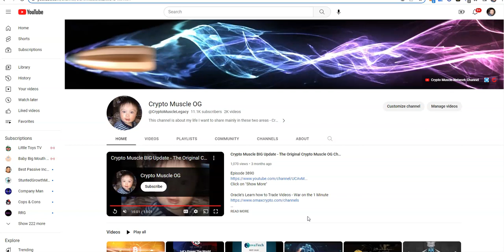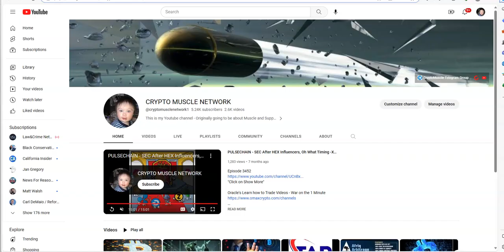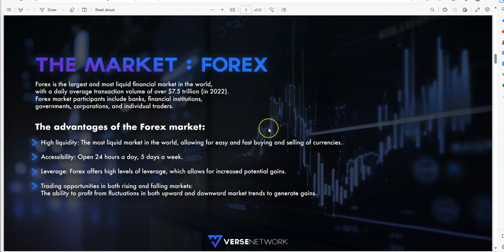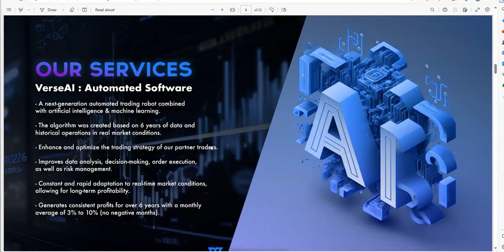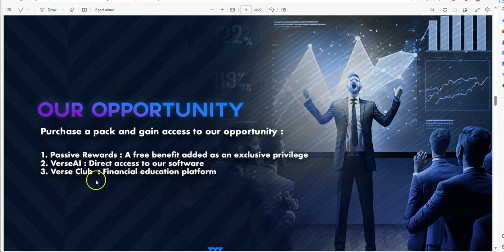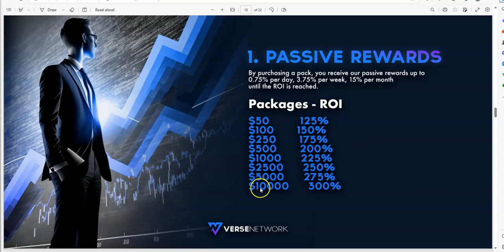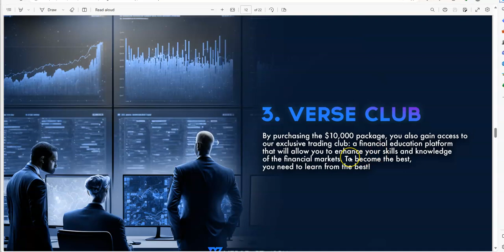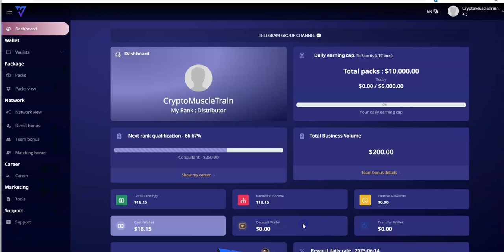VERSE - This is the Next Big Thing in Platforms - See What Putting in $10K Can Do For You and More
Episode 4536

Mid-level Platforms

Others

Leverage Trading